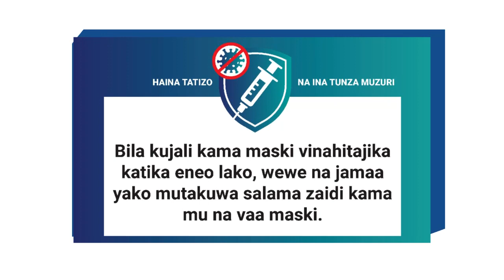Wearing a Mask PSA (Congolese Swahili)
Regardless of whether masks are required in your area, you and your family will be safest if you wear a mask. Because COVID-19 spreads very easily, wearing a mask protects you, your friends and family, and your community. Even vaccinated people are safest with a mask. It is uncommon for people to get sick with COVID-19 after they are vaccinated, but it can happen. Getting a vaccine and wearing a mask are the best ways to avoid getting sick and spreading COVID-19 to others. Protect yourself. Protect your community.

Content updated 16 Sept, 2022